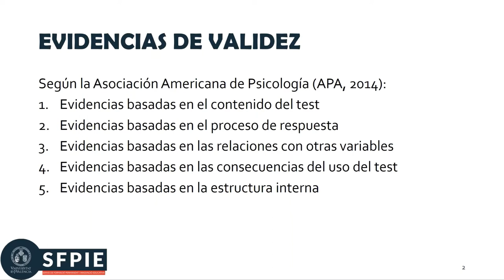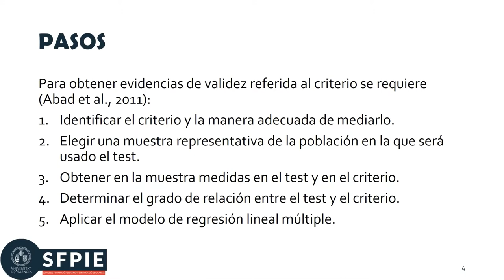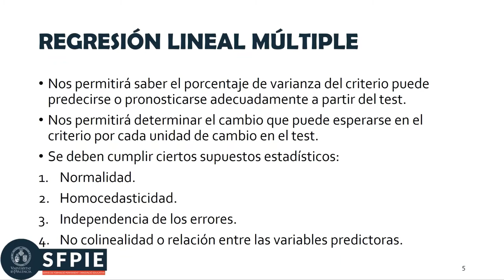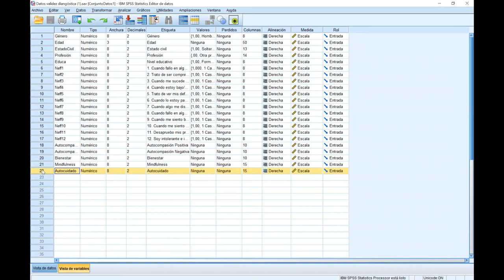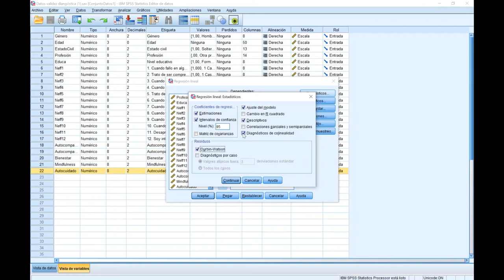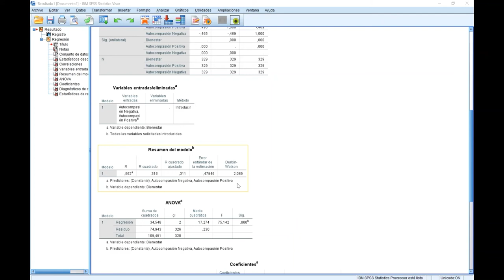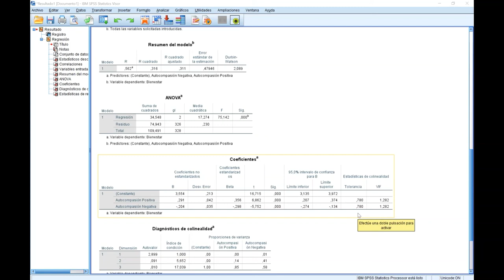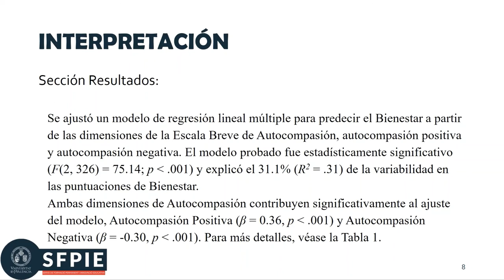Fuentes de evidencia basadas en las relaciones con otras variables: Regresión lineal múltiple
Autores: Laura Badenes Ribera, Sara Martínez Gregorio, Laura Galiana Llinares, Irene Fernández Martínez y María Dolores Sancerni Beitia.

Esta píldora se centra en las evidencias basadas en las relaciones con otras variables, en concreto, las evidencias sobre la relación entre test y criterio; cómo obtener evidencia de esta en el programa SPSS; cómo interpretar los resultados obtenidos; y cómo informarlos en formato académico. Específicamente, se empleará la Regresión lineal múltiple.
Esta píldora forma parte del Proyecto de Innovación Educativa: Desarrollo, uso y evaluación de vídeos en la docencia semipresencial de la asignatura de Psicometría en el Grado de Psicología de la Universitat de València, aprobado por las ayudas para el Desarrollo de Proyectos de Innovación Educativa del Vicerrectorado de Ocupación y Programas Formativos de la Universitat de València.
El contenido de la píldora se recoge en el Tema 9 de la Guía Docente de la asignatura de Psicometría.